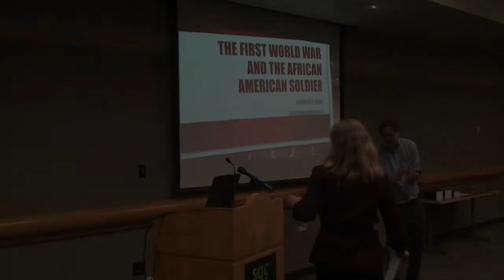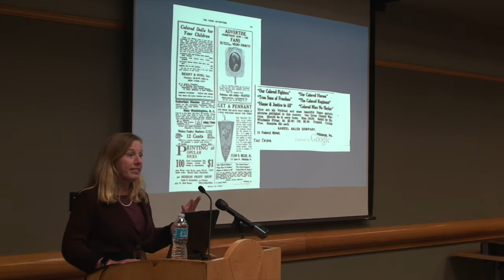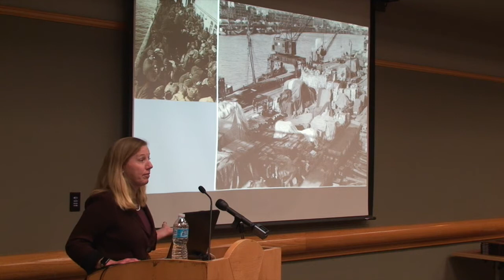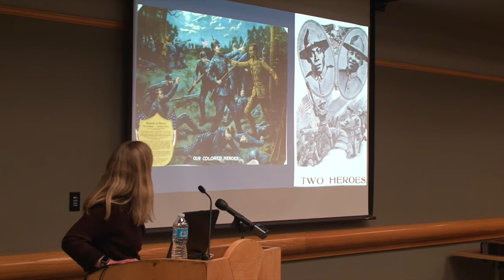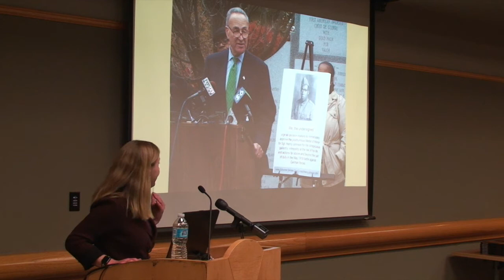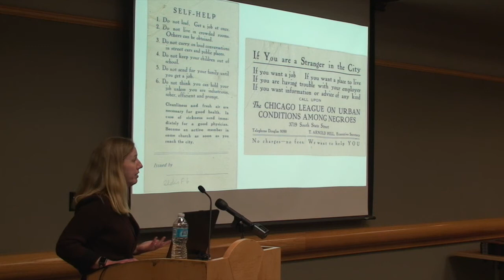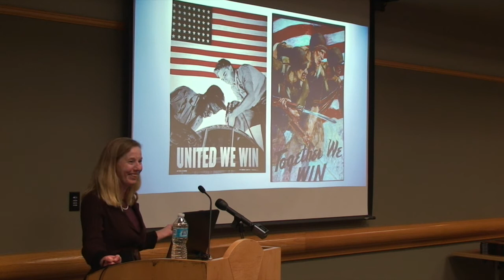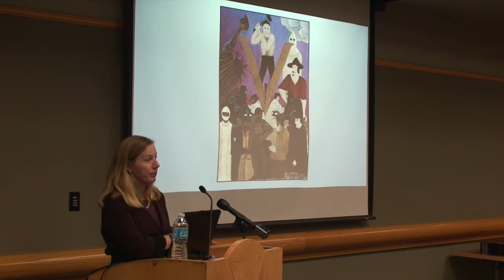World War I Revisited: The First World War and the African American Soldier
Jennifer Keene, Professor of History at Chapman University, presented "The First World War and the African American Soldier" on June 11, 2017 at Central Library as part of the Sacramento Public Library's World War I Revisited series and the World War I and America grant, presented by the Gilder Lehrman Institute of American History, the National WWI Museum and Memorial, Warrior Writers, Voices from War, Words After War, Wounded Warrior Project, and the United States World War One Centennial Commission, funded by the National Endowment for the Humanities.